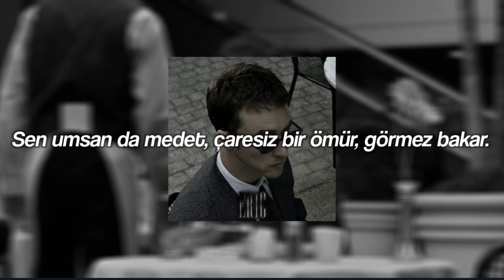Şam - Doğ ve Köle Ol [Lyrics]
istanbul trip feat. xir maestro şam heja & ashoo,
avavav istanbul trip feat. xir maestro şam heja & ashoo,